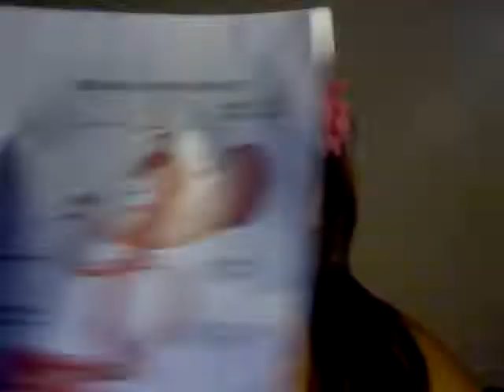My Gastric Weight loss Journey Vlog# 1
Lap Band vs Sleeve vs Gastric Bypass Journey